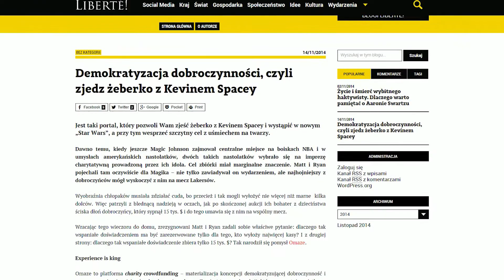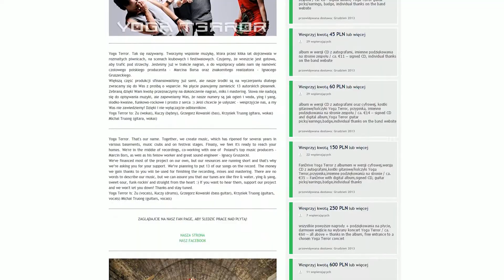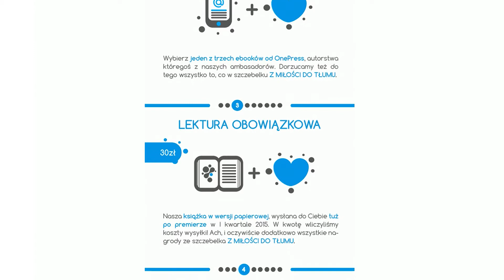"Crowdfunding - Zrealizuj Swój Pomysł ze Wsparciem Cyfrowego Tłumu"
Crowdfundujemy książkę o… crowdfundingu. A Wy jesteście jej bohaterem – to nasz loveletter do Tłumu 2.0 i pierwsza publikacja w Polsce, która w zrozumiały sposób przybliży istotę crowdfundingu i pomoże Wam zrealizować dowolny pomysł ze wsparciem ludzi takich jak Wy.

muzyka: Yoga Terror - "Pałac Kultury"
za kamerą: Łukasz Klat
lokacja: 6. Dzielnica